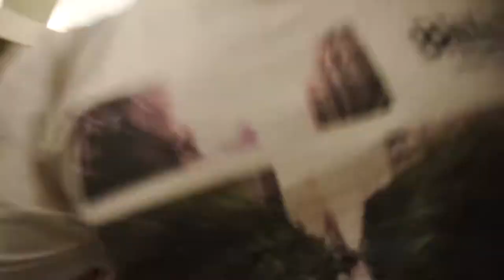Japan Trip | Cambio de Hotel, Helado negro y Pollo frito EP.3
Equipo que utilizo para grabar: ⬇️⬇️

(Todos los productos de amazon están con link de afiliado, es decir, si quereis comprar mediante el enlace, yo recibiré algo sin que os cueste nada extra y... os invitaria a un grano de maiz si os veo, ganamos todos!)

📷 Sony a6500 (solo cuerpo):

🔬 Objetivo 16-50mm (kit de a6500):

🎤 Micro de cámara:

🐙 Trípode Pulpito:

🔭 Trípode peque:

🔭 Tripode "Grande" (pero muy compacto y ligero):

💾 Tarjeta de memoria:

🎮 Mando para cámara:

💡 Foco led:

🔋 Baterías para foco:

🔋 Baterías para cámara:

🔋 Bateria Externa:

🔒 Jaula y mango para cámara: